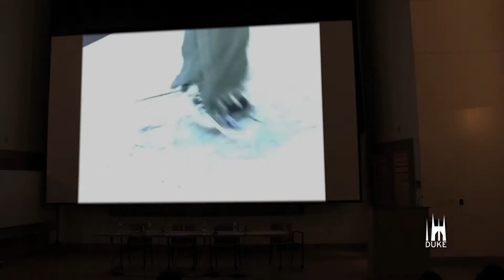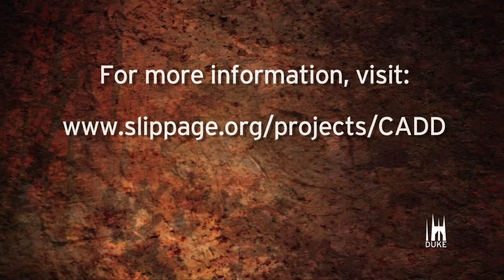CADD DancingAfricanDiaspora2014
Documentation of CADD 2014 Conference Dancing the African Diaspora at Duke, February 7-9, 2014.